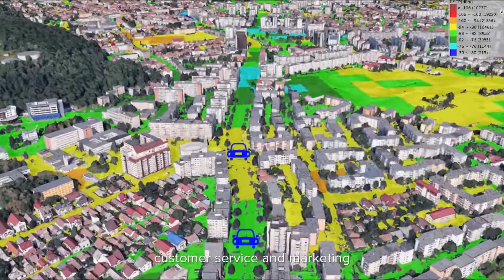Groundhog Technologies_CovMo Geolocation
Founded in 2001, Groundhog Technologies is a global leader in the mobile network and user analytics, enabling operators to accurately pinpoint the location and experience of subscribers, mine deep network and user insights, and implement proactive solutions across various domains: Network & Operations, Customer Experience, Sales & Marketing, Digital Services, and Public Health.

The company has also leveraged its 15 years hands-on experience working with Telco Data to enable operators to address the advertising and data monetization opportunity with a plug & play Data Enrichment Platform (DEP) and a Demand Side Platform (DSP) both for internal and external users.